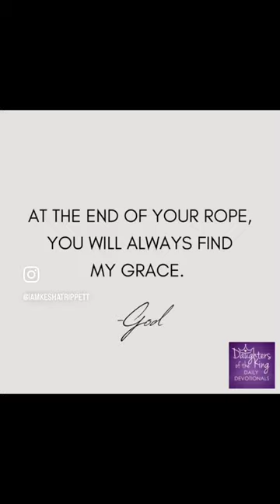At the end of your rope, you will always find His grace.